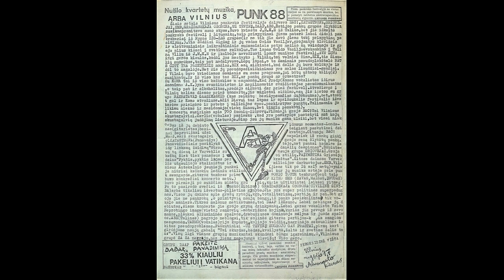Вильнюсский панк фестиваль алумната (1988) (часть 4)